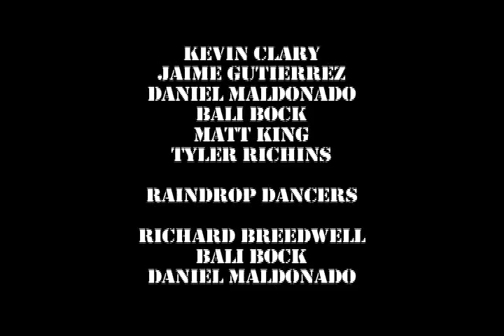Protocol Pastry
Two special agents who work for O.R.E.O. They prevent the use of weapons disguised as pastry products. It's a terrible threat growing in the U.S.A